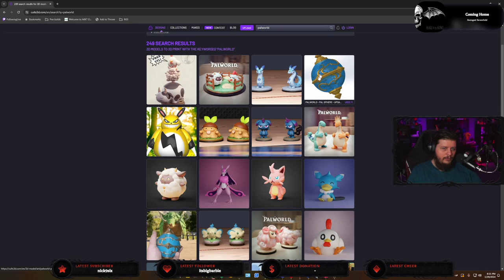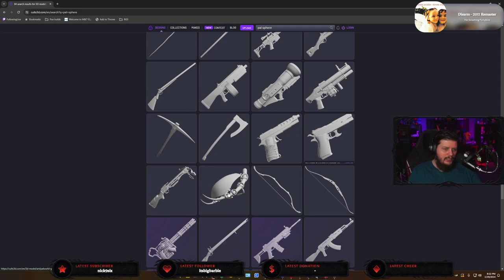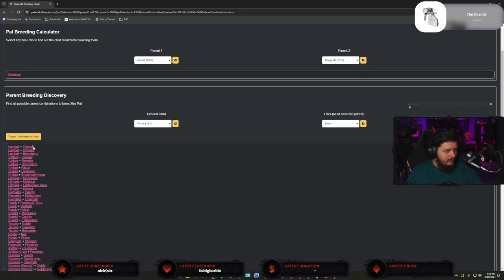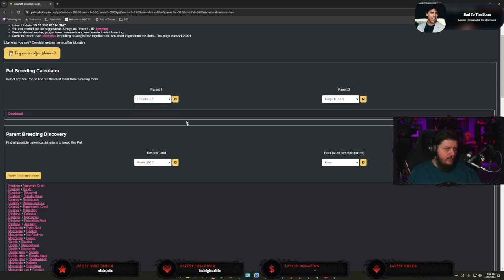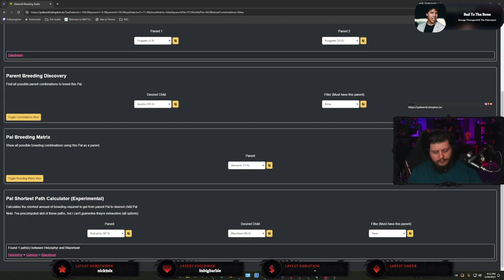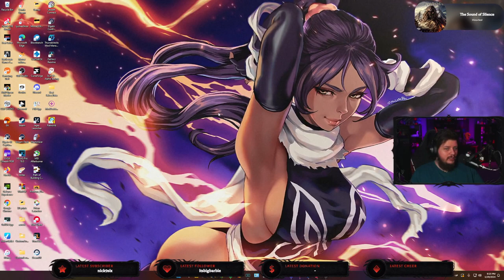VoD 1-29-24 Wasnt sure what to play today !socials !akliz